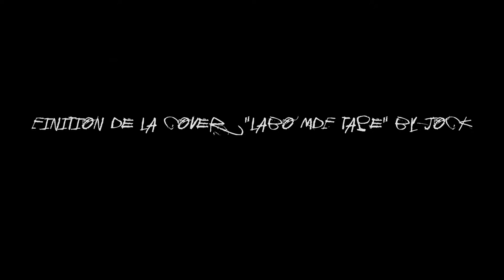Finition de la cover Labo Mdf Tape by Mr Jock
premier son instru by Celas scratch
deuxième son Interlude Labo Mdf Tape Cuts by Dj C2N instru by exXÒS mètKaKOla
cover dessinée par Mr Jock
Artwork 313Guerriers
réalisation vidéo by Mdf